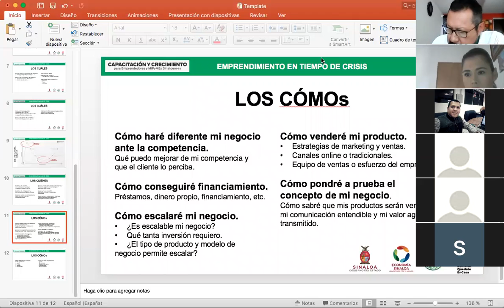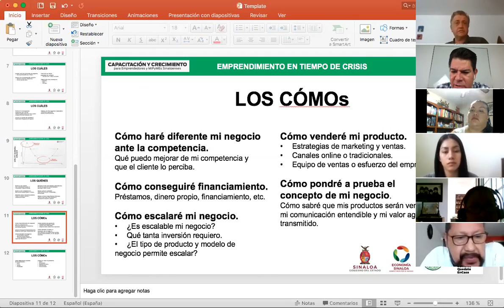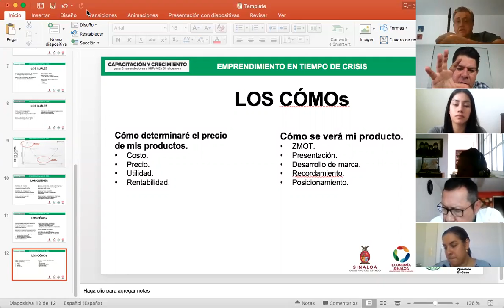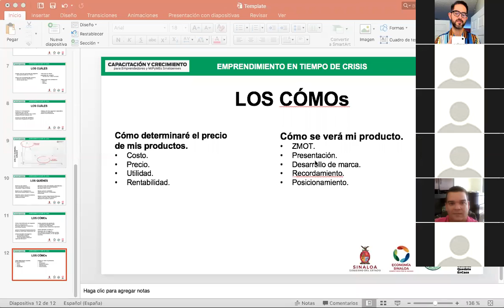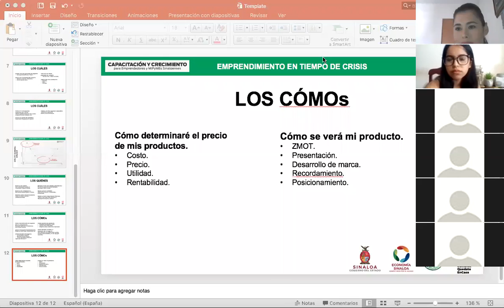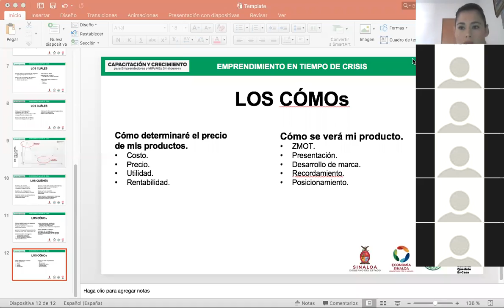El Emprendimiento en tiempos de Crisis - Módulo 3 - Sesión 1/2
Webinar Puro Sinaloa